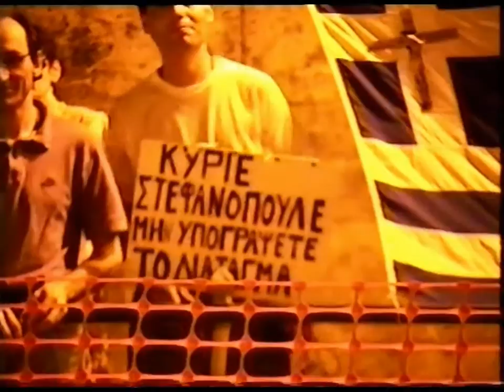SCHENGEN ΒΟΥΛΗ 2'η ΜΕΡΑ ΔΙΑΜΑΡΤΥΡΙΑΣ 7-7-07